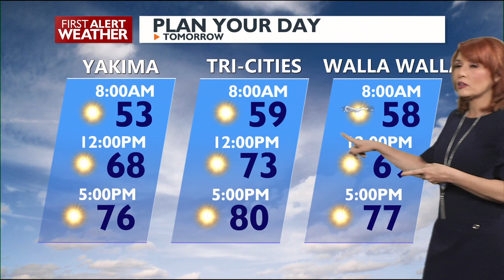High Pressure Ridge Bringing Warmth and Dry Conditions on Wednesday and Thursday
Tuesday Evening First Alert Forecast